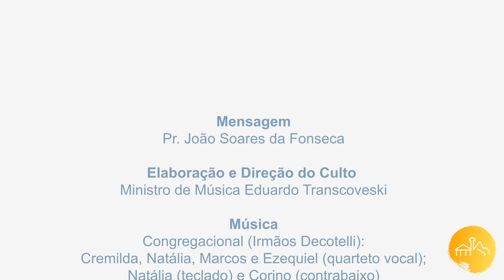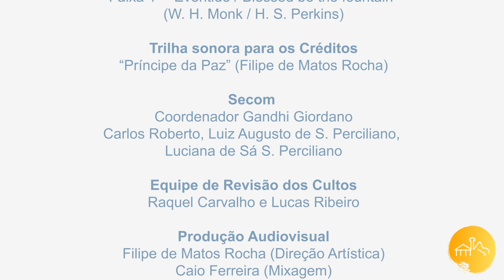PIBRJ Culto 02.05.2021 | 10h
YouTube canal PIBRJTV

MANHÃ

00:00 - Mensagem Musical: “Amor no Lar” – Hinário Adventista

03:11 - Boas Vindas

05:38 - Confissão

08:12 - Olá, Família PIBRJ!

08:53 - Mensagem Musical: “Medley - Confio em Deus – versão Jefferson Dias

13:40 - Mensagem: Como Levar Desaforo Pra Casa - Mt 5.38-48

45:50 - Mensagem Musical: “It Is Well With My Soul” - Philip P. Bliss / arr. Mark Hayes

49:00 - Homenagem Diretoria PIBRJ

51:11 - Despedida

51:55 - O Passado Enche Nosso Futuro de Esperança
Mensagem Musical: “Em Espírito, Em Verdade” – Marcos Pereira/arr: Lucy Ferreira Rempel

56:37 - Créditos